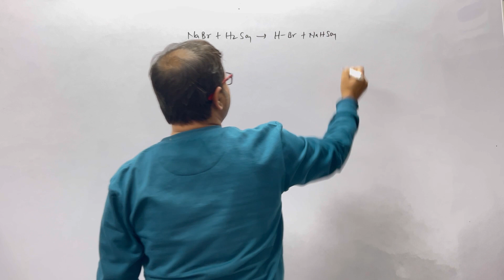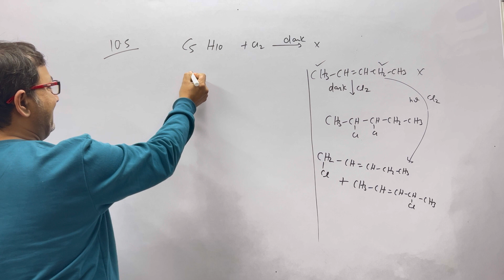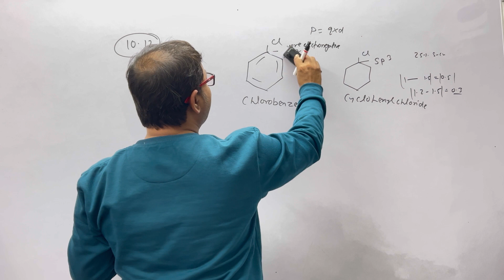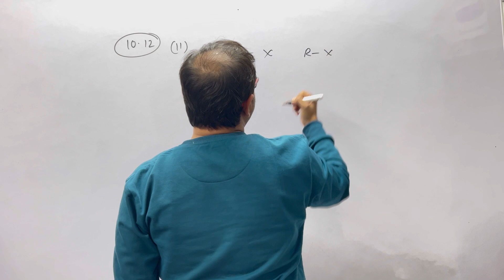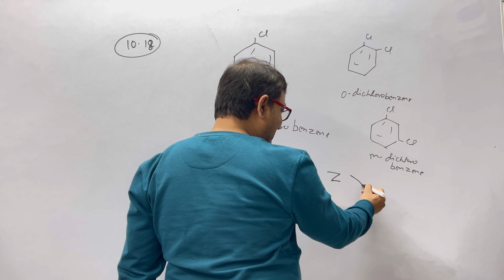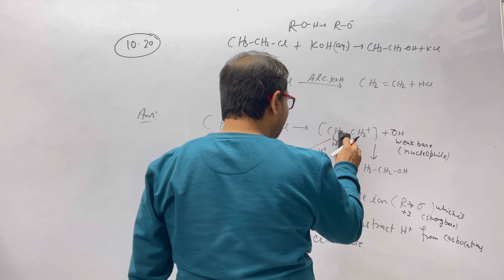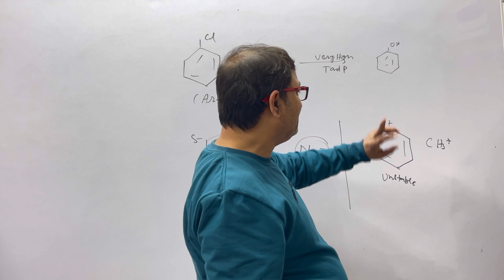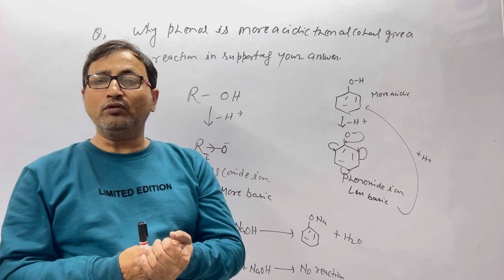All reasoning questions of class 12 organic chemistry chapter halo alkane and Arenes alcohol phenol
All reasoning questions of organic chemistry class 12 CBSE board chapter haloalkaneandarenes alcohol phenol and ether cbseboardcrashcourse2023 quickrevisionclass12organicchemistry pyqcbseboard previousyearquestionscbseboard reasoningquestionsofhaloalakaneandarene reasoningquestionsofalcohalphenolsandeherwhyarylhalidedoesnotprefertogofornucleophillicsubstitutionreaction